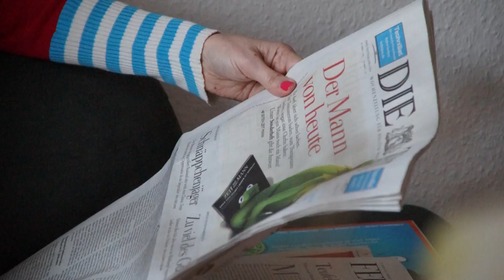Die Fremden in meiner Wohnung - Airbnb in Bochum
Annette Wolter hat ihre Traumwohnung gefunden. Sie ist groß, in einem Altbau und mitten in der Bochumer Innenstadt. Aber sie ist auch teuer. Der Ausweg: Sie vermietet zwei der Zimmer über Internetportale wie Airbnb in Bochum. Immer wieder kommen neue Gäste und wohnen in Wolters Wohnung, zusammen mit der Familie - und ohne Schlüssel zum Abschließen.